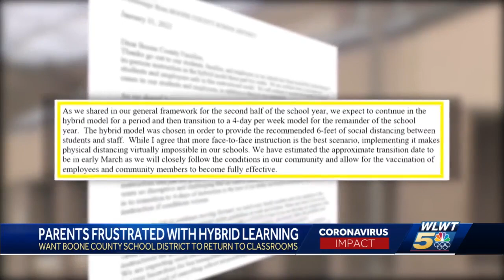Boone County parents fuming, demand students be back in classrooms 5 days a week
Some parents with children in the Boone County School District are fuming because the district will continue with a hybrid learning model for the time being, while other districts have students back in the classroom full-time.